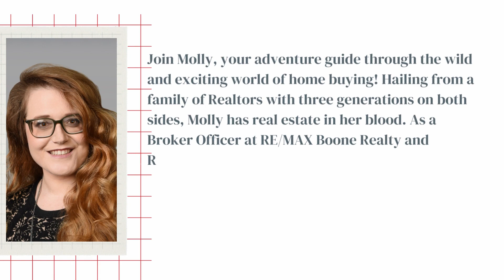#2 Mortgage Application Documents - Expedition Sold: A Guide to Home Buying Adventure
Are you ready to take the leap into homeownership but unsure about what documents you need when applying for a mortgage? In this video, I, Molly Horak, a real estate agent at RE/MAX Boone Realty in Columbia MO, will guide you through the process and provide you with a comprehensive list of the documentation that you will need.

The first thing that you will need is proof of income. This includes W-2 forms from the past two years, recent pay stubs, and tax returns. You will also need to provide documentation for any other sources of income, such as child support or rental income. Your lender will use this information to calculate your debt-to-income ratio and determine how much you can afford to borrow.

Next, you will need to provide documentation for your assets. This includes bank statements for the past few months, investment account statements, and any other assets that you plan to use for your down payment or closing costs. Your lender will want to see that you have enough money to cover these expenses.

If you're self-employed, you will need to provide additional documentation, such as profit and loss statements and business tax returns. Your lender will use this information to verify your income and ensure that you have the ability to repay the loan.

In addition to income and asset documentation, you will also need to provide personal identification documents, such as a driver's license or passport. Your lender will use this information to verify your identity and prevent fraud.

Your lender will also order an appraisal of the property you are purchasing, which will require payment upfront. You will also need to provide proof of homeowners insurance, as well as any additional insurance required by your lender, such as flood insurance.

It's important to note that the documentation requirements may vary depending on your lender and your unique financial situation. It's always best to check with your lender to confirm what documents they require.

In summary, when applying for a mortgage, you will need to provide documentation for your income, assets, personal identification, property appraisal, and insurance. It may seem like a lot, but with proper preparation and organization, you can make the process go smoothly.

And remember, if you're ready to take the next step in buying a home, be sure to reach out to your preferred local lender and give me a call for next steps.